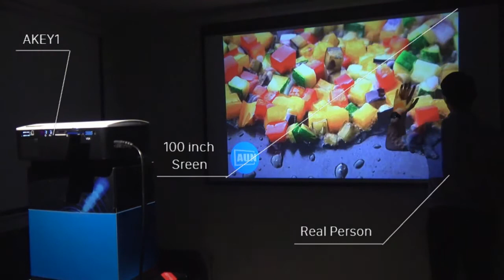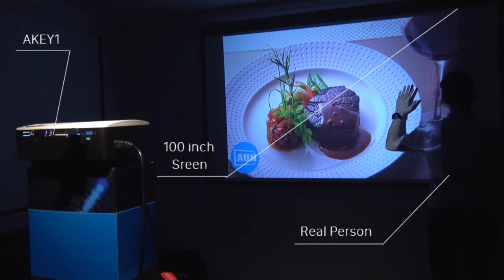Rétro Projecteur pour Home Cinéma, 1800 Lumens, Support HDMI Full HD 1080 P